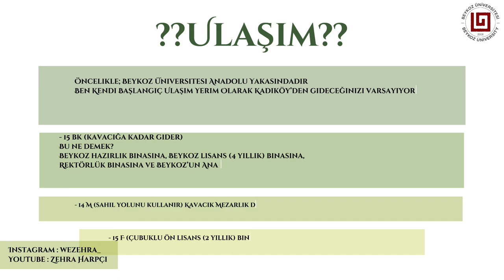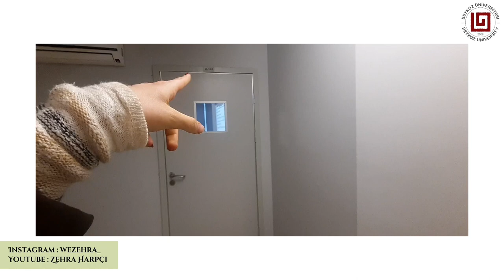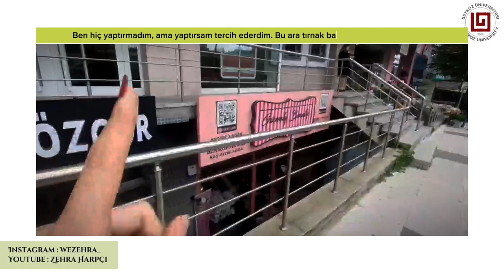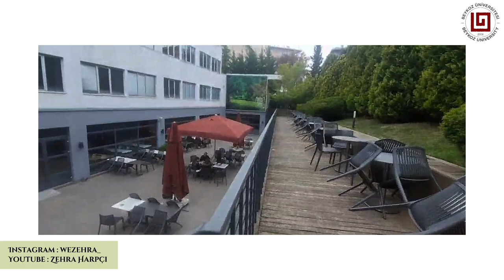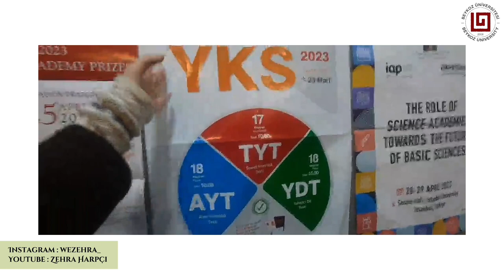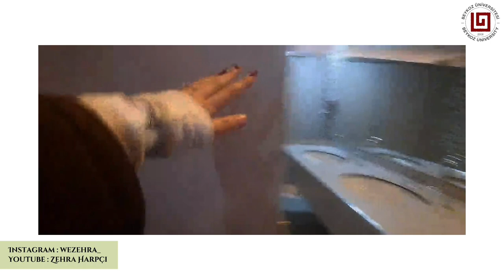Beykoz Üniversitesi Tanıtım Videosu | Üniversiteli Gözünden Üniversite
Aklınıza Takılan Sorular Hakkında Videonun Altına Bana Yorum Yazabilir ya da ;